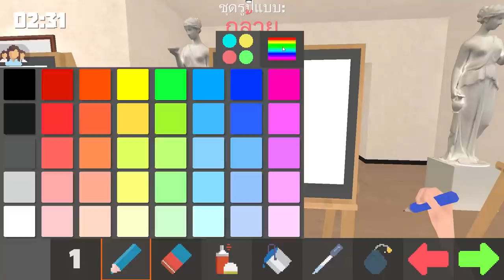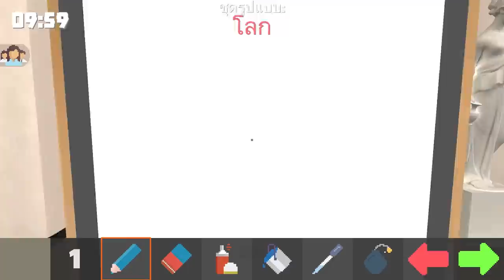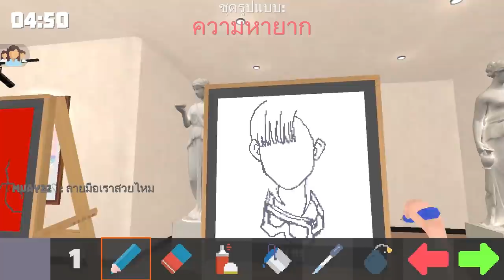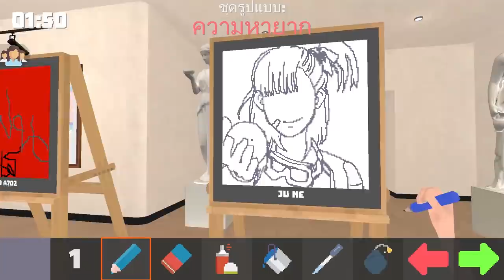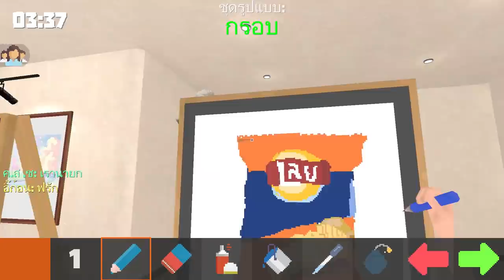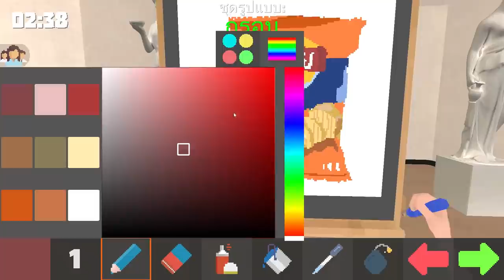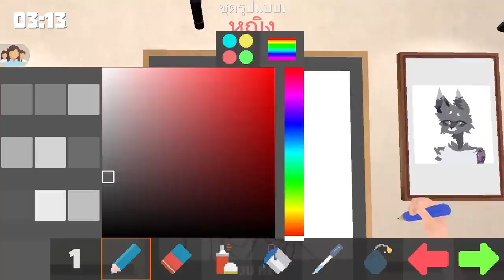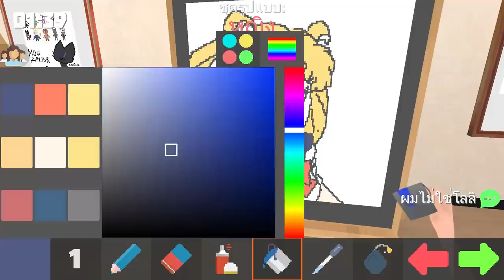Pixel Painter : ตัวแทนแห่งดวงจันทร์🌙